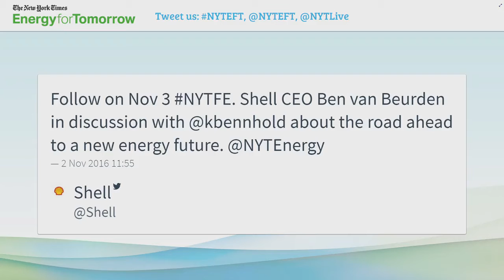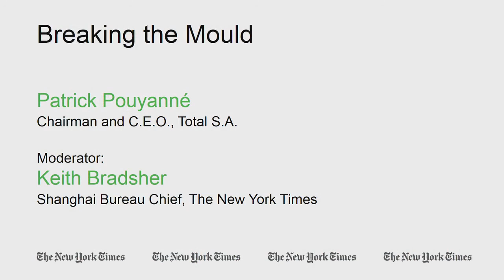2016 ENERGY FOR TOMORROW - Powering up Energy Transition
Two global industry giants - and early movers - reflect on innovation, changing attitudes and accelerating the transition to a low-carbon economy.
Francesco Starace, C.E.O. and General Manager, Enel S.p.A.
Rafael Mateo Alcalá, C.E.O., ACCIONA Energía S.A.
Moderator: Katrin Bennhold, Staff Correspondent, The New York Times